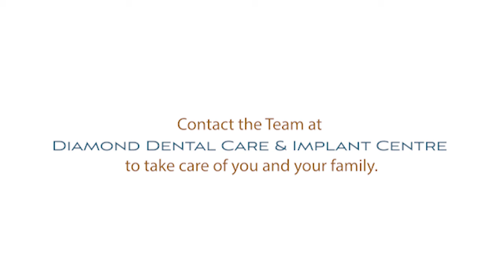What exactly is an implant and how do they work? | Diamond Dental Care and Implant Centre